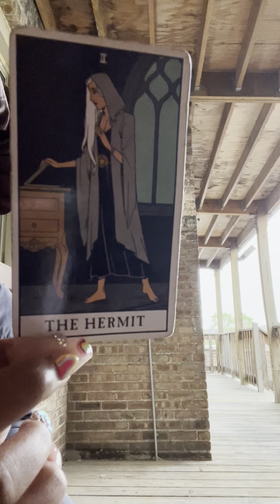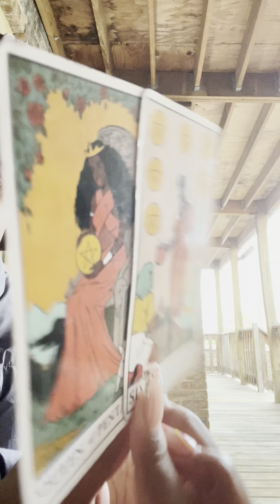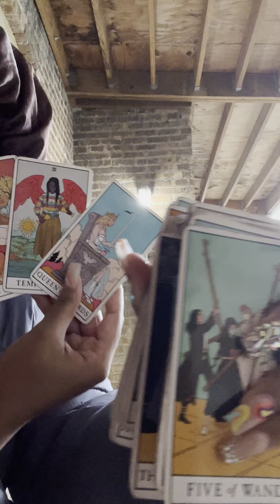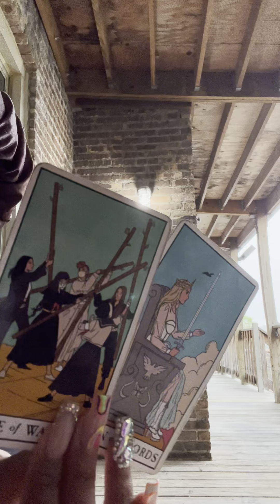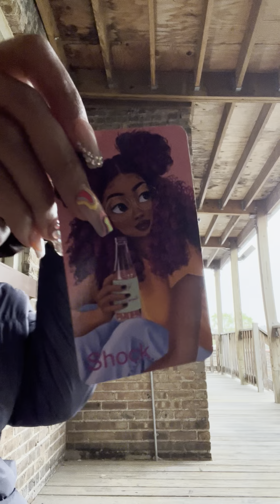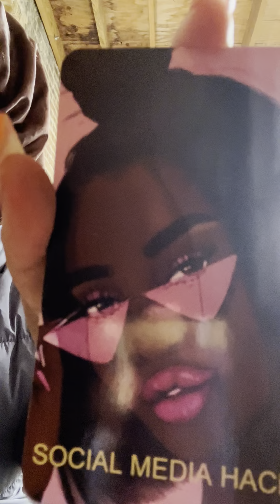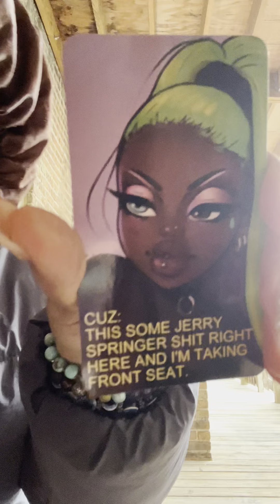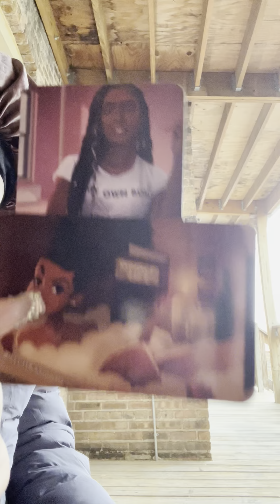Divine Feminine 💅🏽 - You Have Nothing To Do With This 🙅🏽‍♀️BUT IT HAS EVERYTHING TO DO WITH U!🤣